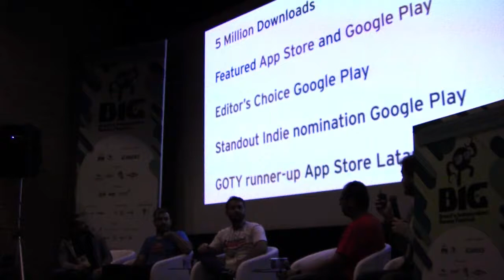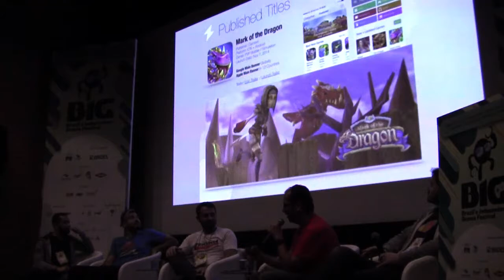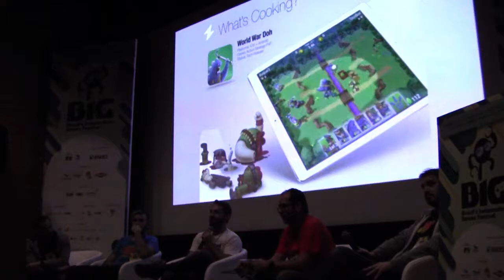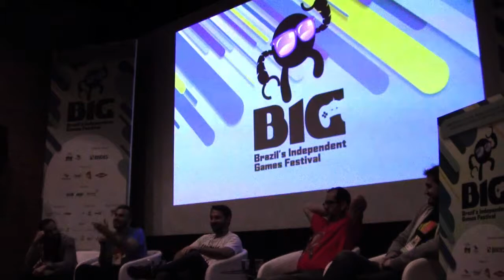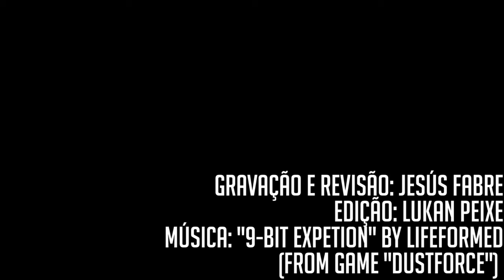BIG Festival 2017 - Latin American Success Cases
Antonio Uribe: Hyperbeard Games (Mexico)
Christian Lykawka: Rockhead Games (Brazil)
Alejandro González (Colombia)
Federico Romero: Pomelo Games (Uruguay)

Moderator: Sandro Manfredini (Aquiris Game Studio - Brazil)